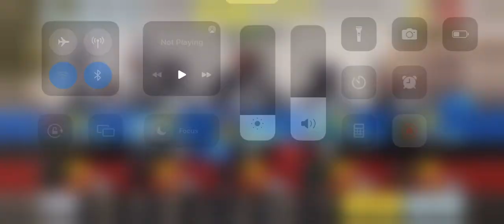COD Mobile Gameplay: Team Deathmatch - Favela | No Commentary | iPhone XR